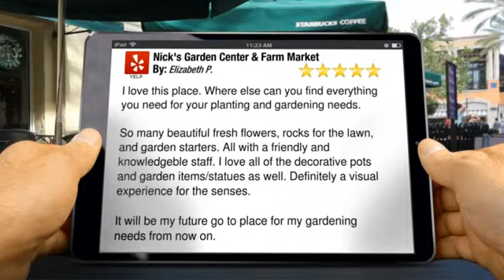Nick's Garden Center & Farm Market Aurora CO | Find Garden Supplies & 5 Star Reviews by Elizabe...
I love this place. Where else can you find everything you need for your planting and gardening needs.

So many beautiful fresh flowers, rocks for the lawn, and garden starters. All with a friendly and knowledgeble staff. I love all of the decorative pots and garden items/statues as well. Definitely a visual experience for the senses.

It will be my future go to place for my gardening needs from now on.

        Nick's Garden Center & Farm Market
        2001 S Chambers Rd
        Aurora CO
        80014

At  Nick's Garden Center & Farm Market we've offered Quality * Service * Selection - Since 1987, those words have been the foundation of Nick`s Garden Center and Farm Market. We are a family owned business that takes pride in everything we do.

SERVICES:
• Blogs
• Classes & Events
• Special Offers
• Monthly Tips
• Gardening Links